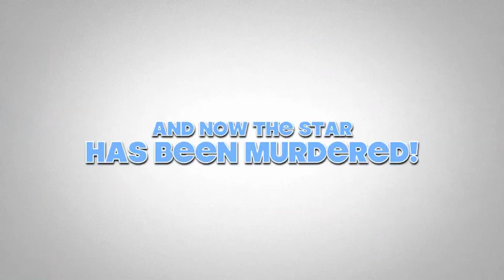Curtains by Kander and Ebb cast B trailer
A trailer of No Strings Theatre's 2012 Toronto Premiere and summer production of Kander and Ebbs Curtains!